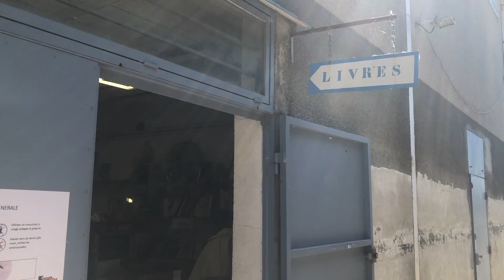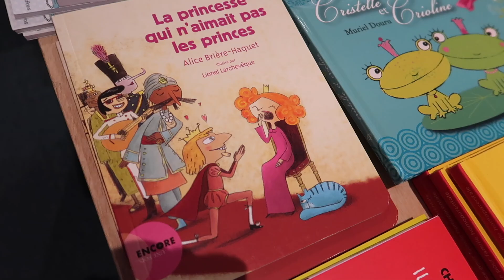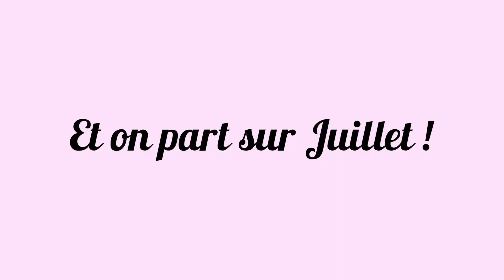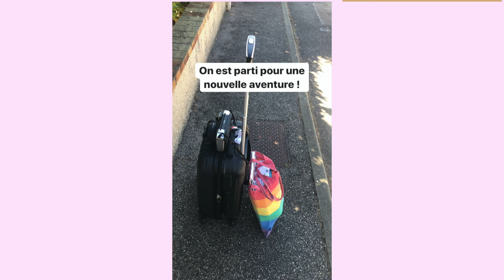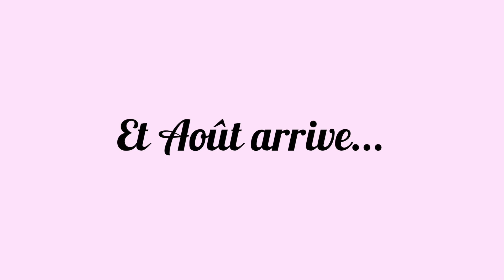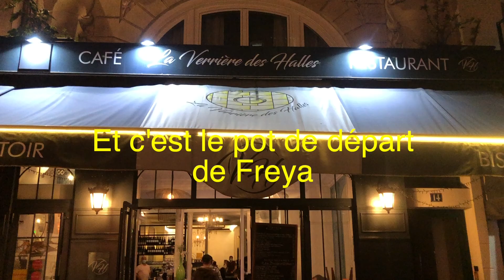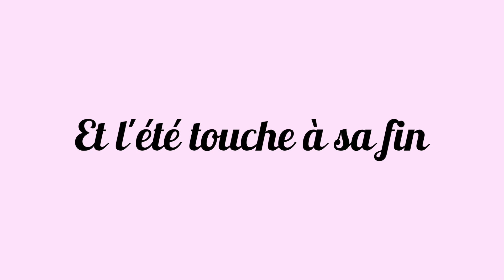MONTHLY VLOG: SUMMER 2020 ( juin-juillet-août)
Des bisous licorne sur ton front